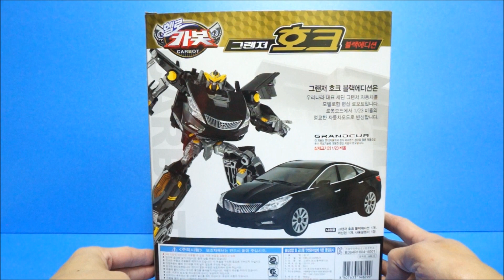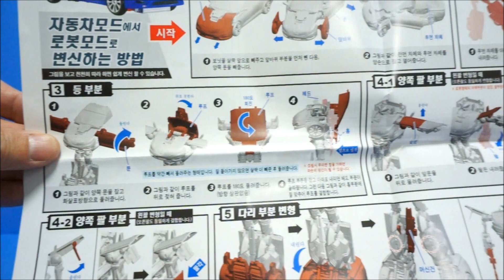카봇 장난감 그랜저 호크 블랙에디션 робот Игрушки HelloCarbot Grandeur Car Toys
헬로카봇 호크 그랜저 블랙에디션 변신로봇 장난감의 박스개봉과 변신과정을 담은 동영상입니다.